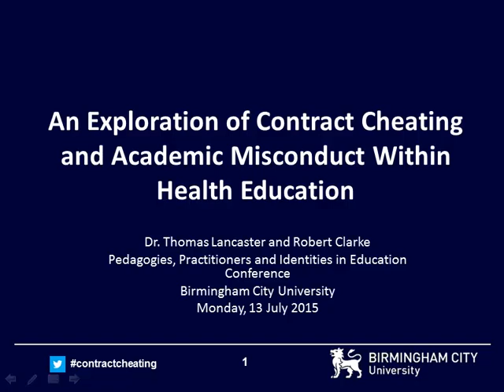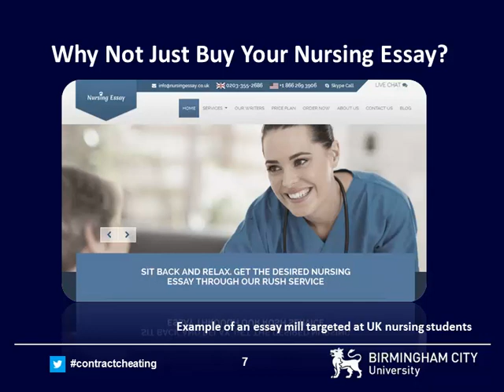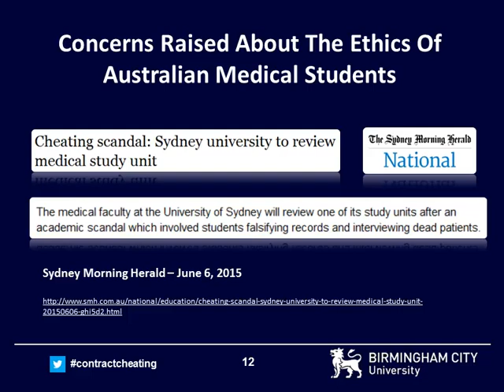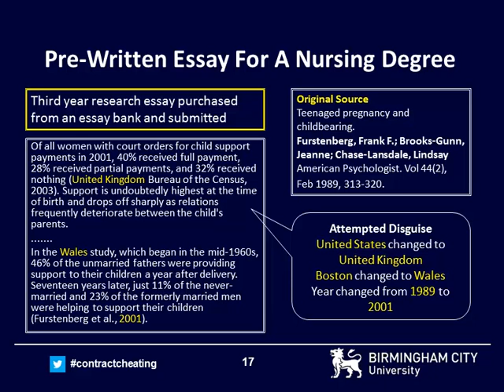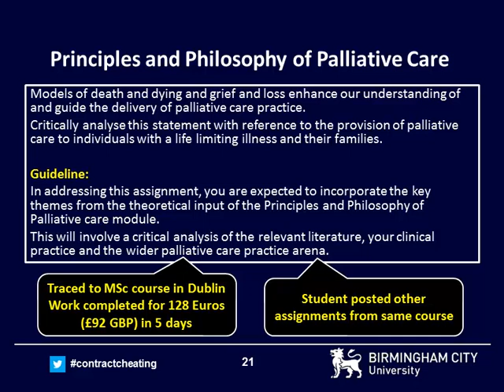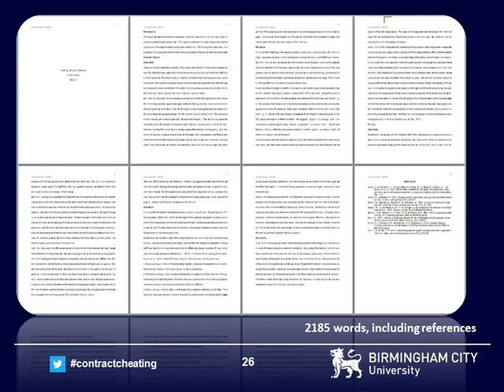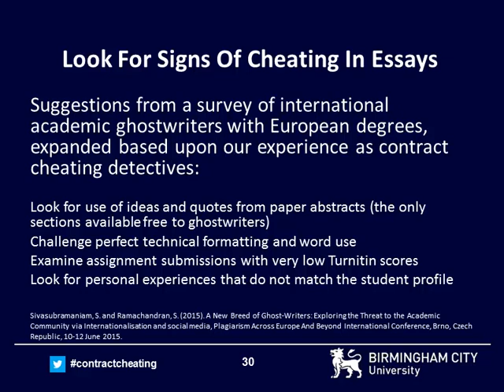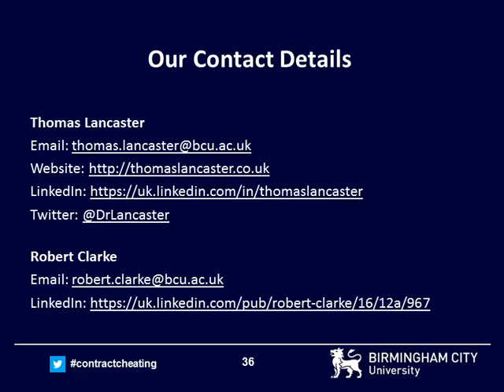An Exploration of Contract Cheating and Academic Misconduct Within Health Education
This research presentation explores the issues raised when students cheat at assessed work in the health education field. The talk discusses essay mills, term paper mills, contract cheating and the wider issue of coursework for cash. Examples of where students have been found attempting to cheat and the wider implications of such cheating are discussed. The talk also shows a nursing essay purchased from an essay mill and provides some initial indications of how cheating attempts in health and nursing can be identified.